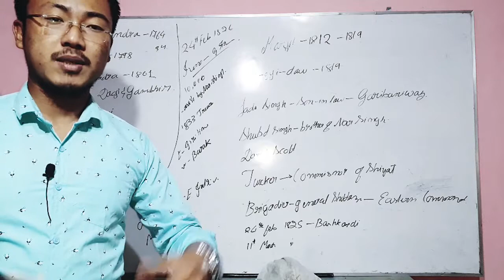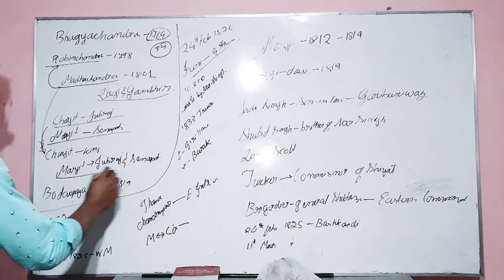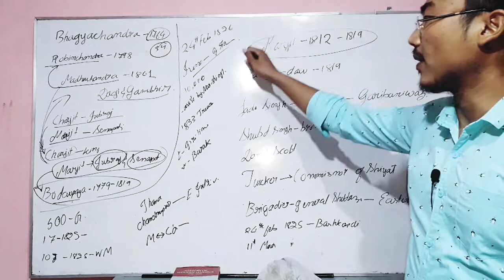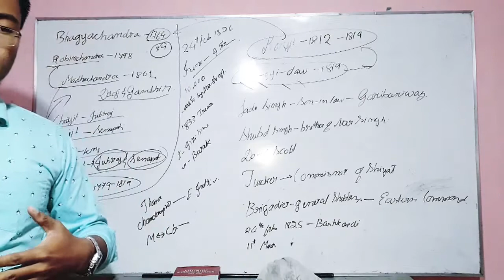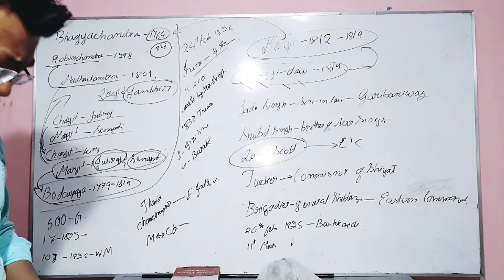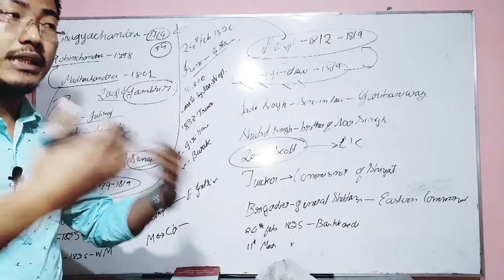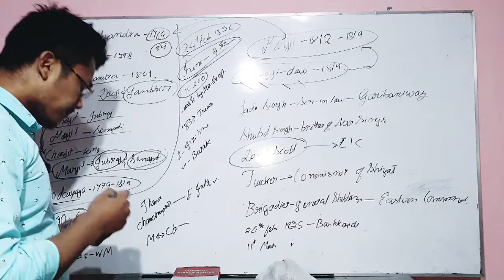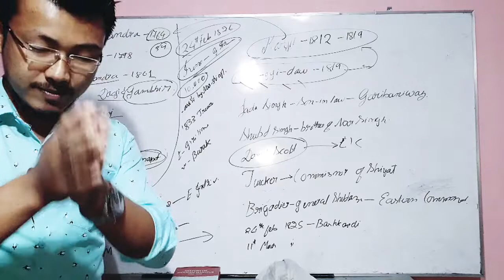7 years devastation ( cahi taret khuntakpa)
1st part